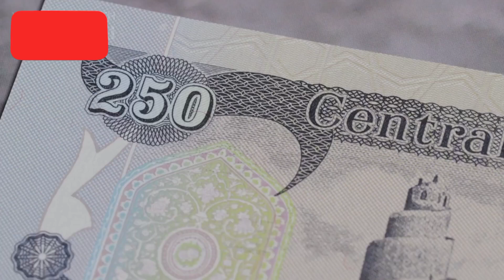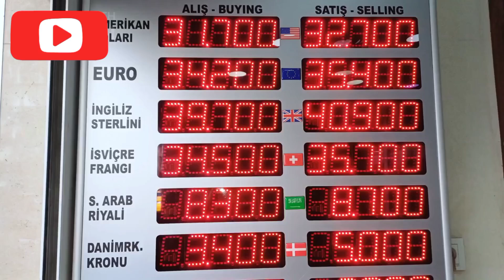Iraqi dinar RV latest news updates Iraq resumes negotiations to join WTO IQD investment forex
Hi friends good to see you again all i hope you all will be fine.

And for all of you I pray that GOD fulfill all your dreams and give you lots of happiness.

And my dear friends every time I try my best to give you all latest news.

Therefore, you are requested to sit tight on your seats and enjoy the latest news.

And The Iraqi Minister of Trade, Atheer Al-Ghurairi, declared on Monday that discussions to join the World Trade Organization (WTO) had resumed after more than a 16-year break.

A statement issued by the Trade Ministry revealed that Iraqi negotiating teams began their preparatory meetings at the WTO’s headquarters in Geneva, Switzerland, in preparation for the third meeting that will discuss Iraq’s accession, the Iraqi News Agency (INA) reported.

During his participation in the 13th Ministerial Conference of the WTO held last February in the UAE capital, Abu Dhabi, Al-Ghurairi affirmed that Iraq fulfilled the conditions necessary to become a member of the WTO following the completion of economic reforms and the enhancement of the investment climate.

The Iraqi Trade Minister indicated that Baghdad finalized issues related to goods and services in accordance with the deadlines set for integration into the international trade system.

The Iraqi government expressed interest in joining the WTO after submitting a request to do so in 2004. Iraq needed to be a member of the multilateral international trade system in order to regain its place as a major player in the global economy.

In addition to debating the future of the global trade movement in light of current challenges, Al-Ghurairi said that the conference sends a strong message to the countries of the world about the value of joining this organization.

And The Iraqi Central Bank's (CBI) sales of the US dollar surpassed $268 million in the currency auction on Tuesday.

According to Shafaq News correspondent, the Bank sold today $268,096,834 in its auction.

These sales were covered at a basic exchange rate of 1,310 IQD per dollar for documentary credits and international settlements for electronic cards and external transfers and at a rate of 1,305 IQD per dollar for cash transactions.

The majority of dollar sales were directed towards bolstering balances abroad in the form of transfers and credits, amounting to $255,546,834, representing a 95% increase compared to cash sales, which amounted to $12,550,000.

2 Banks purchased cash dollars, while 13 fulfilled requests to bolster balances abroad.

The total number of exchange and brokerage companies participating in the auction was 10 companies.